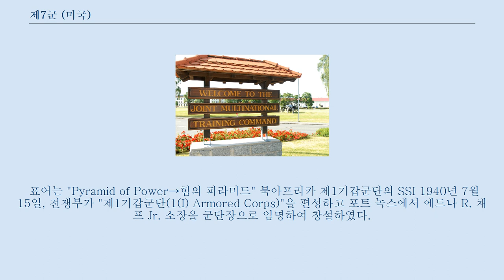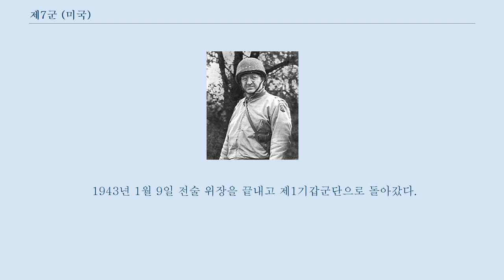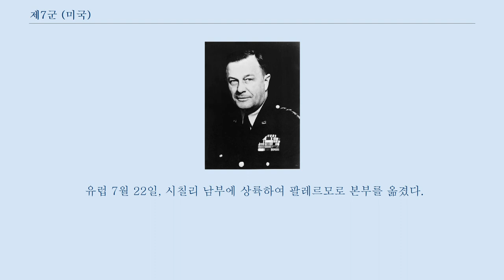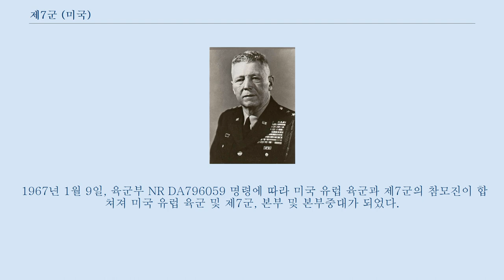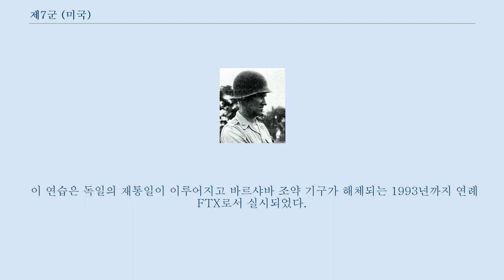제7군 (미국)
미국 제7군(Seventh United States Army; SUSA)은 제2차 세계 대전 중에서 서부 전선 남쪽에서 활약한 미국 육군의 야전군이었다.
 표어는 "Pyramid of Power→힘의 피라미드" 북아프리카 제1기갑군단의 SSI 1940년 7월 15일, 전쟁부가 "제1기갑군단(1(I) Armored Corps)"을 편성하고 포트 녹스에서 에드나 R. 채프 Jr. 소장을 군단장으로 임명하여 창설하였다.
 그는 그 해 11월에 건강 문제로 퇴역하였고 후임 군단장으로 찰스 L. 스콧트 소장이 임명되었다.
 11월 20일, 어깨 소매 인식표를 부여받았다.
 1942년 1월 15일 조지 S. 패튼 소장이 군단장에 임명되고, 같은 달에 조지아주 포트 배닝으로 본부가 옮겨졌다.
 3월 26일, 패튼 장군은 군단을 북아프리카 전역에 전개할 수 있도록 준비를 갖추기 위해 남부 캘리포니아주와 서부 애리조나주 사이에 있는 모하비 사막을 바탕으로 캠프 영과 사막훈련소를 세웠다.
 그리고 그 곳에서 4월 10일부터 4월 30일까지 사막에 적응하는 훈련을 마쳤다.
 9월 11일, 제1기갑군단은 횃불 작전을 위한 전술 위장으로서 일시적으로 웨스턴 태스크 포스(Western Task Force)로 개명하고 작전이 개시되자, 11월 8일 카사블랑카 근처에 상륙하였다.
 1943년 1월 9일 전술 위장을 끝내고 제1기갑군단으로 돌아갔다.
 조지 패튼 소장은 제2군단장으로 임명되었다.
 1943년 3월 4일, 새로이 제1기갑군단장이 된 롤로이드 프리덴달 소장이 캐서린 고개 전투에서 패배하였다.
 그는 군단장에서 경질되었고, 조지 패튼 중장은 4월 15일에 오마르 넬슨 브레들리 LTG에게 제2군단을 넘기고 제1기갑군단으로 돌아왔다.
 6월 23일, 제7군 어깨 소매 인식표를 부여받고 ,허스키 작전에 참가하여 작전개시일 7월 10일에 시칠리아 해변에서 제7군으로 재편성되었다.
 그리고 새로 창설된 제15군집단의 미국측 야전군으로서 영국 제8군과 함께 제2군단과 임시군단을 이끌고 시칠리아에 상륙하였다.
 유럽 7월 22일, 시칠리 남부에 상륙하여 팔레르모로 본부를 옮겼다.
 8월 16일에는 영국 제8군과 같이 메시나를 점령하였다.
 1946년 3월 31일에 독일에서 해산하였다.
 조지아 주, 애틀랜타에서 1946년 6월 11일부터1947년 6월 11일까지 잠시 동안 재소집되었다.
 냉전이 시작된지 얼마안된 1950년 11월 24일, 정규군으로 배정받고 독일 Vaihingen에서 재차 소집되었다.
 1966년 프랑스의 NATO 탈퇴로 프랑스에 주둔하던 모든 NATO가 독일로 옮겨갔는데, 7군은 하이델베르크로 본부를 옮겼다.
 1967년 1월 9일, 육군부 NR DA796059 명령에 따라 미국 유럽 육군과 제7군의 참모진이 합쳐져 미국 유럽 육군 및 제7군, 본부 및 본부중대가 되었다.
 1968년에 들어서 독일에 주둔하던 많은 부대가 유사시 본토에서 주둔하고 있다가 유럽에 긴급 상황이 발생할 경우, 신속한 전개를 할 목적으로 발효된 REFORGER 연습(Return of Forces from Germany)을 위해 많은 예하 부대가 통제권을 벗어났다.
 이 연습은 독일의 재통일이 이루어지고 바르샤바 조약 기구가 해체되는 1993년까지 연례 FTX로서 실시되었다.
 1968년 10월 28일, 제7군은 고유 부대 인식표를 수여받았다.
 1992년 3월 18일, 제7군단이 유럽을 벗어나 미국 본토로 귀환하여 포트 맥퍼슨에서 해산하였다.
 2010년 4월 17일, 제7군 본부 및 본부 중대가 미국 유럽 육군에 합병되어 미국 유럽 육군, 본부 및 본부대대로 재편성되고, 이듬해 2011년 1월 21일 미국 유럽 육군에서 제7군의 모든 타이틀...